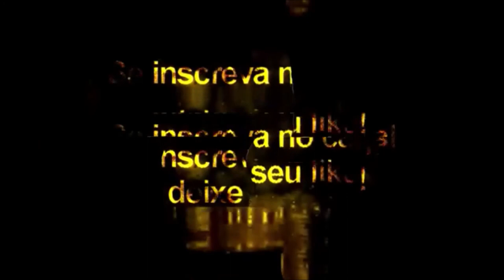Barella + Tattoo Compatível com todos Patchs - Pes2021